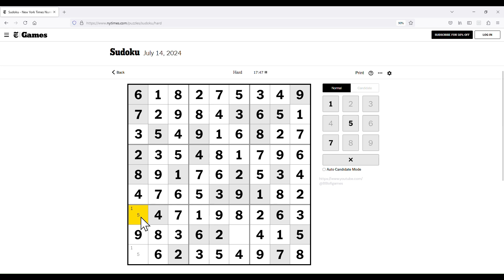The New York Times Hard Classic Sudoku - Jul 14, 2024 Solution